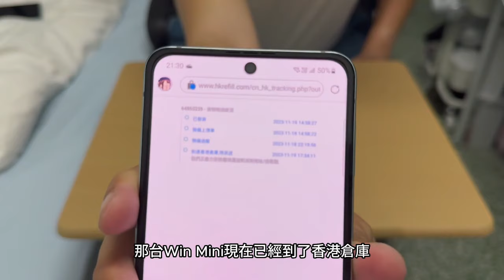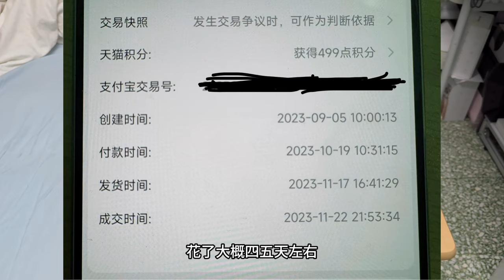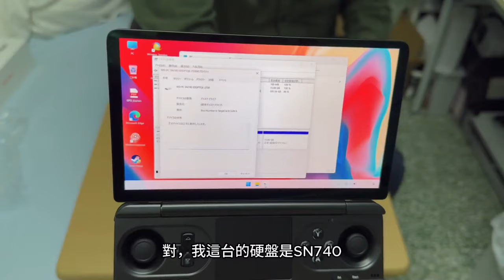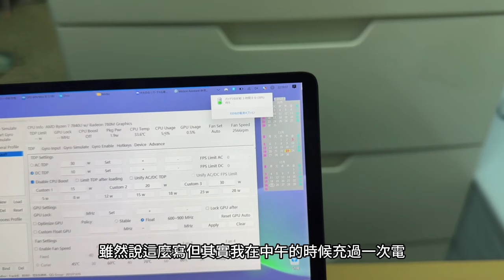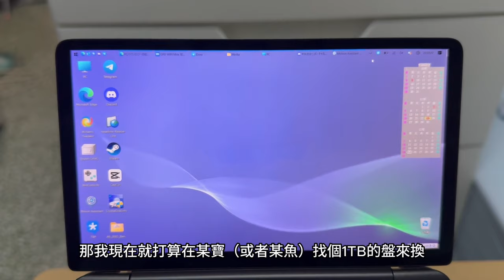GPD Win MINI unbox (Cantonese)